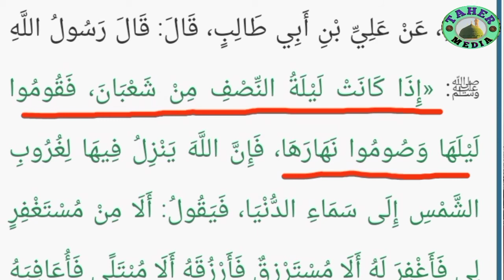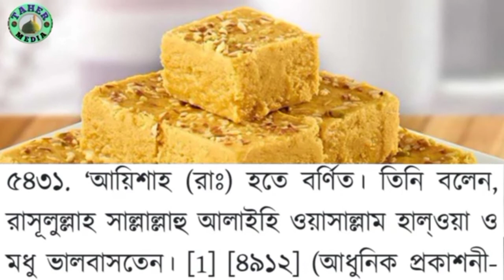ইয়াহুদির দালালরা শবে বরাত নিয়ে যা বলে | শবে বরাত কী ইসলামে নেই? | আলে হাদিস মানে আলে ইয়াহুদি | জবাব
Taher Media

@welcome to my❤️ Taher Media  tv channel❤️ .

please subscribe to this channel,we always upload new videos,islamic tv will be seen on this channel bangla,urdo,english Taher media  tv video content so requested you stay tuned to this channel by subscribing you district

@I wish everyone a decent life